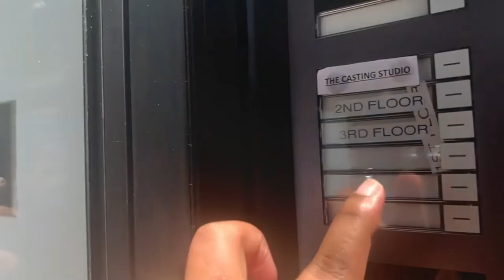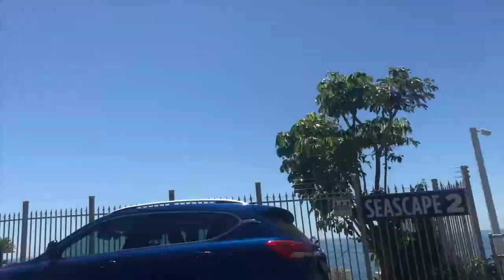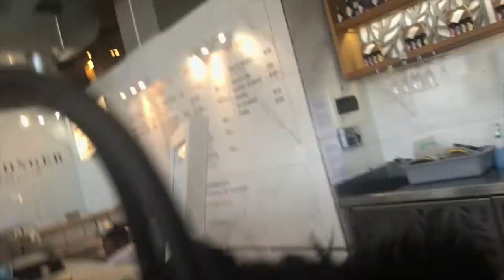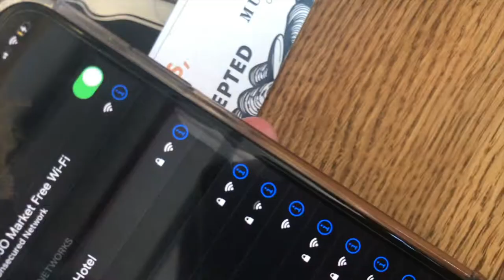A day in my life as a CURVE Model going for castings | Oyama Botha | South African Youtuber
Hey Yammiez!

I am giving you what the people want and letting you in one of the important chats and a day in my life…as a professional signed curve model going to a casting and grabbing a bite at the Mojo market thereafter,